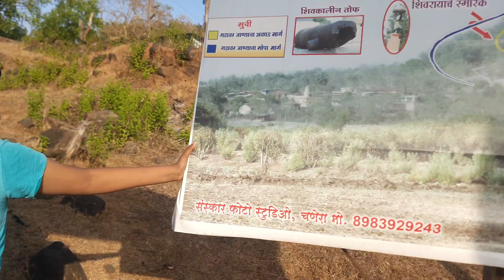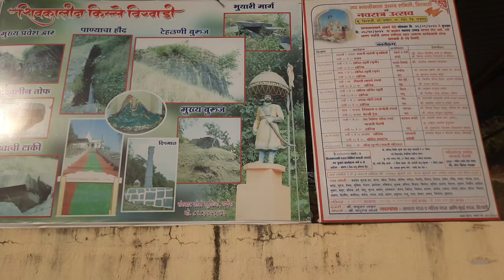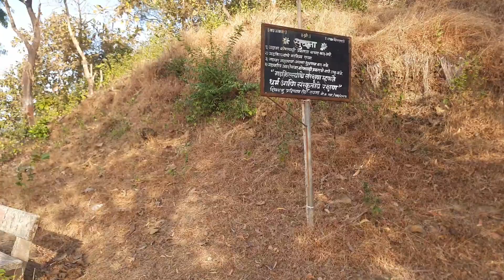बिरवाडी किल्ला | रायगड | Birwadi Fort | Raigad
बिरवाडी (Birwadi) किल्ल्याची ऊंची :  1200
किल्ल्याचा प्रकार : गिरीदुर्ग डोंगररांग: रोहा
जिल्हा : रायगड श्रेणी : मध्यम
रोह्याच्या अवचितगडा पासून सुरू झालेल्या डोंगररांगेत घोसाळगड, तळगड, मानगड, कुर्डुगड, बिरवाडी असे अनेक छोटे किल्ले आहेत. इतिहासात कुठेही फारसा उल्लेख नसलेला बिरवाडीचा किल्ला रोह्यापासून १८ किमी अंतरावर आहे.
Birwadi
इतिहास :
इ.स. १६६१ मध्ये सिद्दी कडून दंडाराजापुरी जिंकून घेतल्यावर बिरवाडीचा किल्ला बांधला.
पहाण्याची ठिकाणे :
गावातून किल्ल्यावर जातांना वाटेतच भवानी मातेचे प्रशस्त मंदिर लागते. मंदिरापर्यंत जाण्यास सुमारे १०० पायर्‍या बांधलेल्या आहेत .देवळाच्या प्रांगणात तोफ ठेवलेली आहे. मंदिराच्या मागील बाजूस शिवरायांचा ६ फुटी पुतळा उभा आहे. येथून थोडे वर चढल्यावर आपण एका सुटावलेला बुरूजापाशी येऊन पोहचतो. बुरुजापासून एक वाट उजवीकडे वळते ,ही वाट संपूर्ण किल्ल्याला वळसा घालुन गडावर पोहचते. वाटेत एका ठिकणी खडकात खोदलेले पाण्याचे टाके आहे. त्याला ‘घोड्याचे टाके’ म्हणतात. किल्ल्याचे वैशिष्ट्य असे की, किल्ल्याच्या चहुबाजूस तटबंदी विरहीत ७ बुरुज आहेत. गडाच्या या मागील बाजूस गडाचे सुबक असे पश्चिमाभिमुख प्रवेशद्वार आहे.आजही हे बर्‍यापैकी शाबूत आहे. प्रवेशद्वारातुन आत गेल्यावर डावीकडे पाण्याची ३ टाकी आहेत. येथुन पुढे गेल्यावर एक दगडी भांड दिसते.त्याच्या पुढे अजून एक टाक आहे.या ठिकाणाहून परत ३ टाक्यांपाशी येऊन, येथून थोडे वरच्या बाजुस गेल्यावर आपण थेट बालेकिल्ल्यातच प्रवेश करतो. गडमाथ्यावर पडक्या वाड्याचे अवशेष आहेत. गड छोटा असल्याने तो फिरण्यास अर्धातास पुरतो.
पोहोचण्याच्या वाटा :
किल्ल्यावर जाण्याचा एकच मार्ग आहे ,तो बिरवाडी गावातून जातो.
रोहा - मुरुड मार्गावर चणेरा नावाचे गाव आहे. रोह्यापासून १८ किमी वर, तर मुरुड पासून २० किमी वर चणेरा गाव आहे. चणेरा गावापासून बिरवाडी गाव १.५ कि.मी अंतरावर आहे. बिरवाडी हे गडाच्या पायथ्याचे गाव आहे. गावातून किल्ल्यावर जाण्यास पायवाट आहे. बिरवाडी गावातून किल्ला गाठण्यास अर्धा तास लागतो.
राहाण्याची सोय :
किल्ल्यावर राहण्याची सोय नाही. मात्र बिरवाडी गावात असणार्‍या मंदिरात २० लोकांची राहण्याची सोय होते.
जेवणाची सोय :
गडावर जेवणाची व्यवस्था नाही.आपण स्वत: करावी.
पाण्याची सोय :
किल्ल्यावर पिण्याचे पाणी नाही.
जाण्यासाठी लागणारा वेळ :
बिरवाडी गावातून अर्धातास लागतो.
सूचना :
१) रोहा परिसरात ४ किल्ले येतात. नीट नियोजन केल्यास, स्वत:च्या वहानाने २ दिवसात तळागड, ,घोसाळगड, बिरवाडी व अवचितगड हे किल्ले व कुडाची लेणी व्यवस्थित पाहून होतात.
२)घोसाळगड, तळागड व अवचितगड या किल्ल्यांची माहिती साईटवर दिलेली आहे.